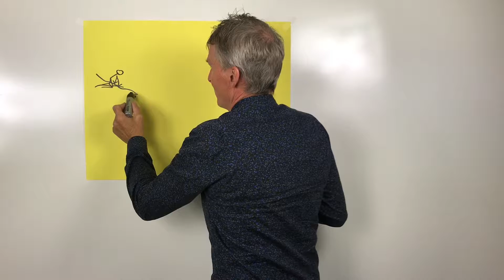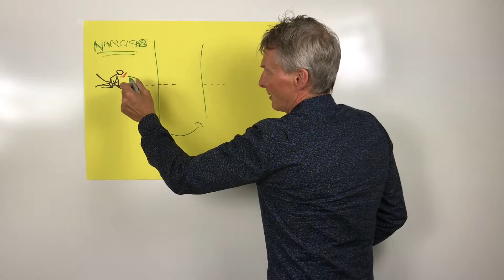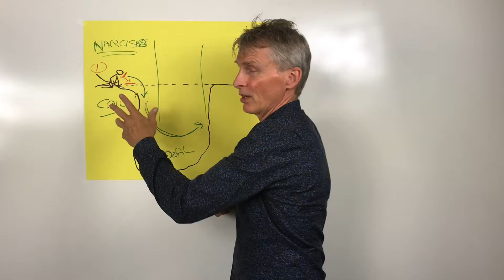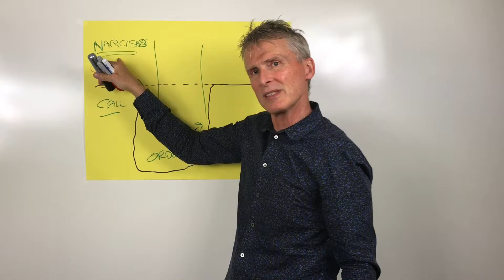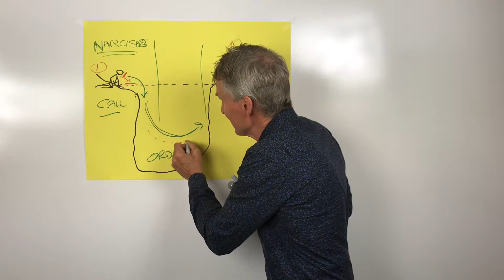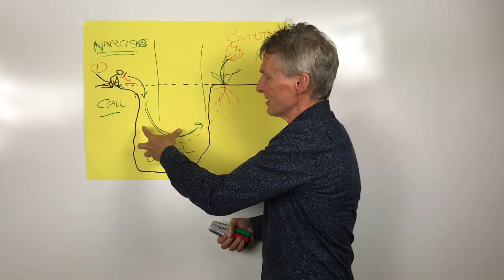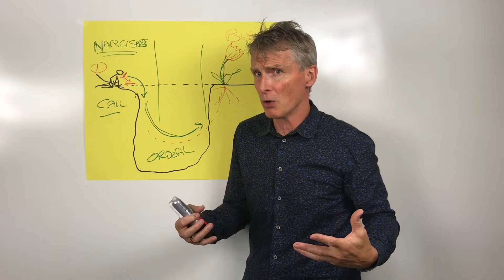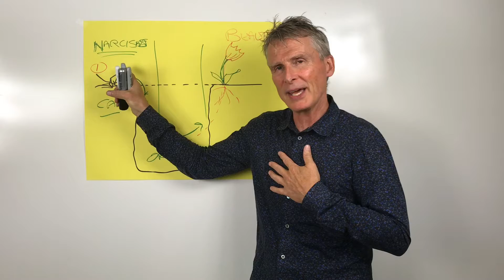Why? (S03E11)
You will find there “Meaningful Life Mentoring Program” which I know you are gonna love.

The website includes:

• free foundation videos + blogs
• new ebook
• 13 stories
• my “Awaken Your Inner Gifts” book - and much more!